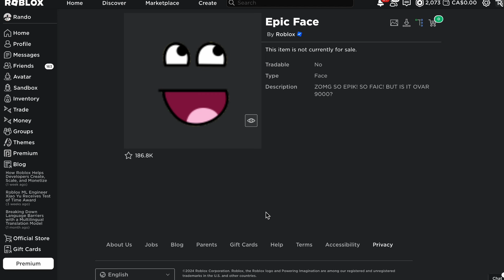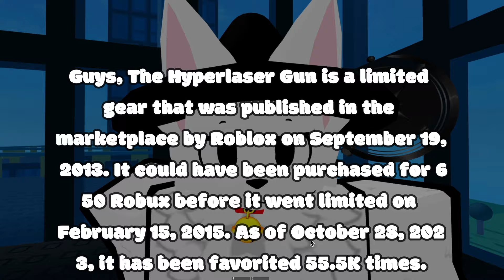(Event) How to get the Epic Face in Roblox 2024!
In this video, I'll show you how to get the Epic Face in Roblox 2024, No clickbait, no cap, 100% real.